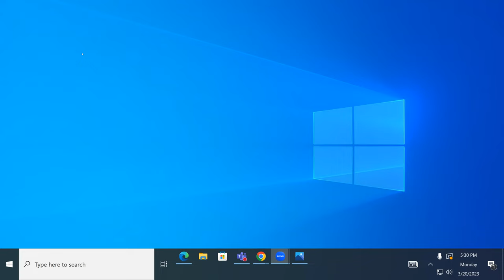2023 Issues and Answers Forum (Glenwood Springs City Council)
KMTS News Director Ron Milhorn moderates.
This debate contains two unopposed seats and two contested races in the April 4 election.
00:00 Marco Dehm (Ward 1 - Unopposed)
07:50 Mitchell Weimer (Ward 4 - Unopposed)
13:38 Sumner Schachter and Charlie Willman (Ward 3)
1:01:31 Tony Hershey and Erin Zalinski (At Large)